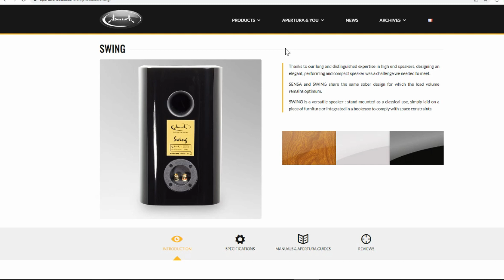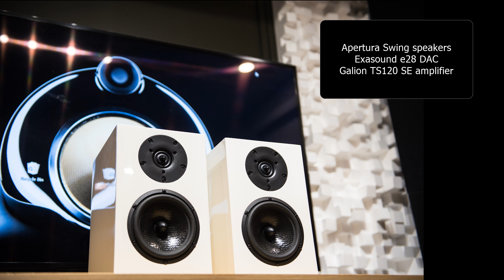One of my favorite, Apertura Swing, a very musical speaker no one knows about.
Fraud warning: Someone pretending to be me and going around asking for money.

Gear used or mentioned in this video
Apertura Swing speakers
Buchardt S400 MK2 speakers
Dynaudio speakers
Galion TS120 Tube integrated amp
Mcintosh MAC 6700